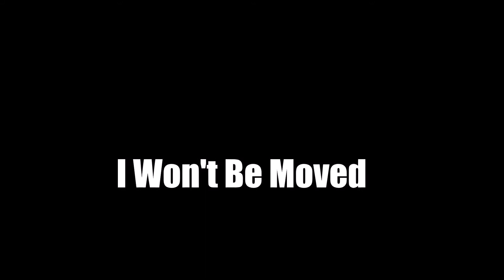I Won't Be Moved